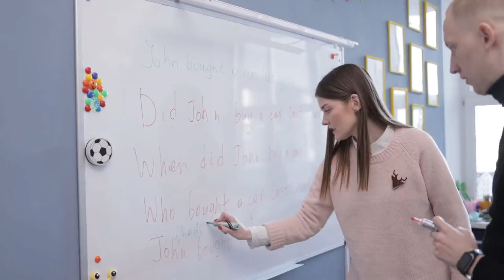German Professor advice for International Students | Dr. Siddiqi speaks | Study in Italy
About Dr. Siddiqi:

Today I've conducted a short interview with a German - Pakistani Ph.D. professor Dr. MMH Siddiqi ( Muhammad Mutaal-Bil-Haq Siddiqi ) who lived in Germany for more than 45 years. He holds a philosophy doctorate degree from Eberhard Karls University of Tübingen, Germany, and has extensive research and experience in various universities of the European Union ( EU), United Kingdom (UK). Saudia Arabia, Switzerland,  United Arab Emirates, and the United States of America.

He taught the courses which include International Business, Entrepreneurship, Econometrics, Statistics, Marketing, Managerial economics, Cross-cultural management. He also carried extensive research on these topics and his area of expertise includes Ph.D. supervision, Thesis evaluation, course curriculum improvement/development, Business consultation.

He is in Pakistan since 2006 and he has taught in leading Universities in Karachi, Pakistan which includes  Karachi University Business School (KUBS ), Iqra University, Khadim Ali Shah Bukhari Institute of Technology ( KASBIT ), Iqra University, and Dadabhoy Institute of Higher Education respectively.

How to apply for Ersu Messina Scholarship - University of Messina scholarship - Complete procedure in Urdu and Hindi

How to apply in ERSU Palermo Scholarship 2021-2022 - Easy process explain in Urdu and Hindi - Part 1

How to make Europass format Cv 2021 - Perfectly explained - Chase your Dreams - Study in Italy 2021